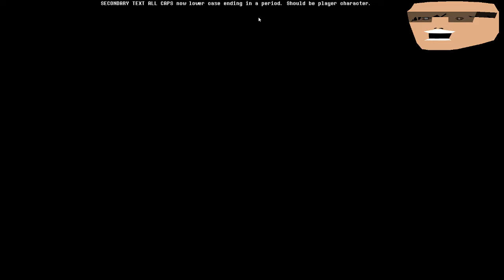meme game 2 2016 12-08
cut scenes fully work, will add shading later.